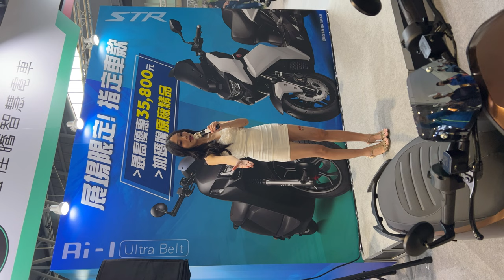2023臺南車展 Tainan Autoshow [D2] (30) MC ホスト 主持人 | Zoe 柔哥 | 保留現場原音呈現 | 宏佳騰機車| 自動車ショー 오토쇼 | 230225 TZWG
2023臺南車展 Tainan Autoshow，此活動屬於大型展覽活動，本頻道決定不論是任何顏色標籤之等級影片，都將於無私公開給網友們觀賞，歡迎大家分享給朋友們觀看。

2023臺南車展 Tainan Autoshow
官方網站

活動日期
2023/2/24-27

地點
大臺南會展中心 ICC Tainan

1.全場活動部分影片，將於活動日的最後一天結束，不定時開始歸類並打上會員頻道等級(LV1 ~ VIP)。

2.此部分為營運頻道之鐵則，更是為了尊重已加入本頻道的會員們，我不能讓他們失望，打上等級後，就不開放解鎖公開。

3.還請未加入會員頻道的網友們，把握前面自由觀賞期。

4.最後，我建議立刻開通加入我們頻道，我在這個領域的費用算是低價的，如果這樣還嫌貴，我也沒有辦法了。